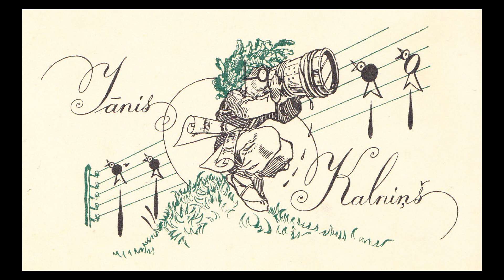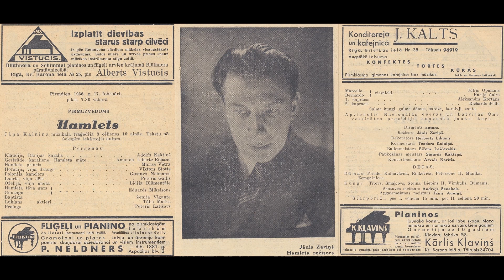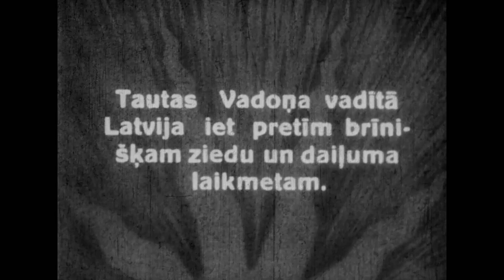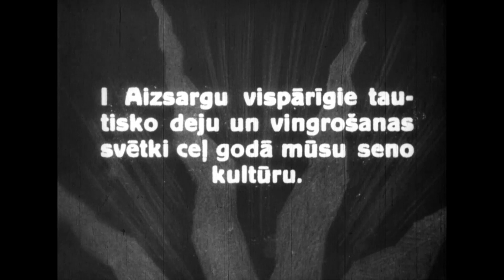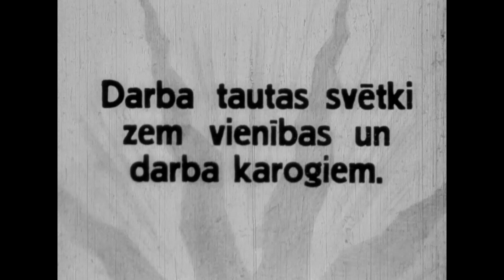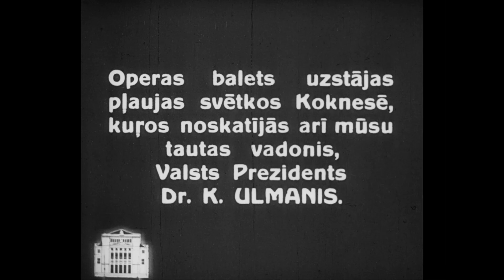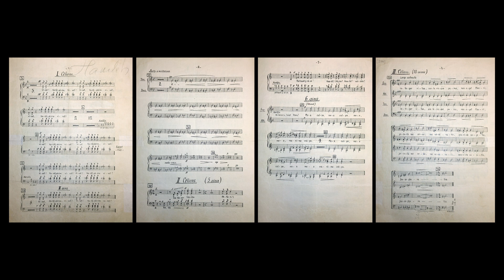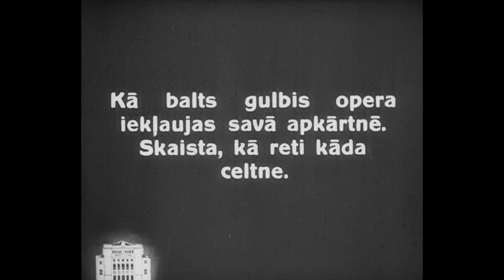Jāņa Kalniņa "Hamlets" laikmeta panorāmā. Mikus Čežes lekcija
Gatavojoties operas "Hamlets" pirmizrādei, skatītāji 2022. gada 10. janvārī bija aicināti apmeklēt Sarunas pirms pirmizrādēm. Piedāvājam noskatīties pasākumā izskanējušo operas vēsturnieka Mikus Čežes lekciju  "Jāņa Kalniņa "Hamlets" laikmeta panorāmā", kas vēsta par operas tapšanas gaitu un vēstures liecībām.